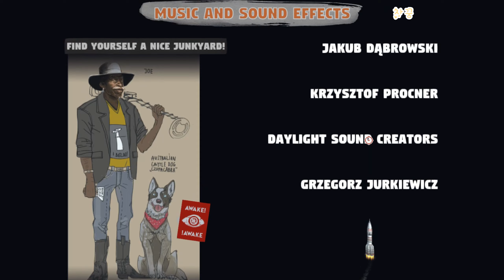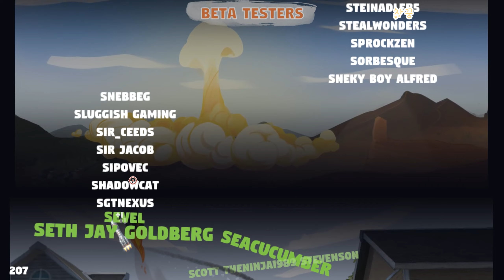[차꿍] 미스터 프레퍼 [S01.E06] 34~38일차 로켓 완공 - 엔딩 & 크레딧 (Mr. Prepper)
- 아래 더보기 클릭시 타임라인을 확인할 수 있습니다

00:00 34일차
00:18 로켓 사일로 (3단계)
00:41 방 업그레이드 (전력실, 냉동실)
01:03 35일차, 36일차, 37일차
01:27 로켓 사일로 (4단계)
01:48 38일차, 엔딩
06:18 크레딧